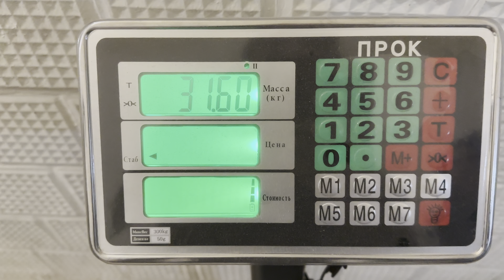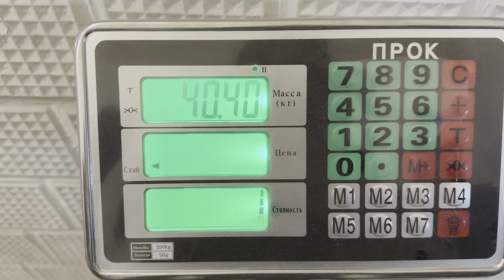Види АВТОСЦЕПОК на ЮМЗ, МТЗ + з привареною поперечкою